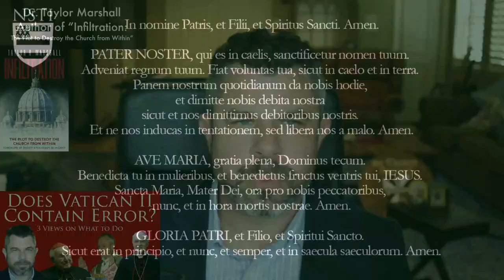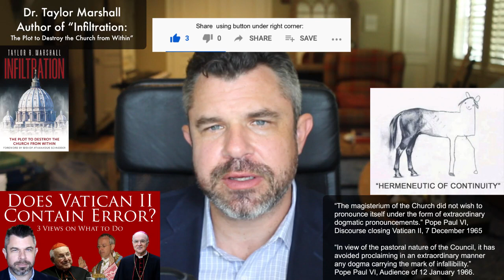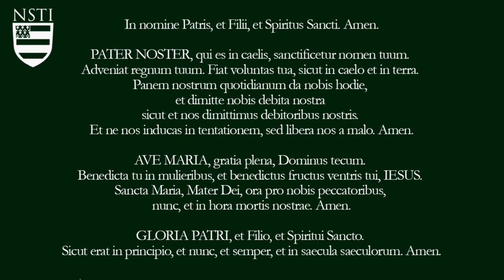Does Vatican II Contain Error? 3 Views on What to Do: Viganò, Schneider, Brandmüller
This week than 50 priests, scholars, journalists, and Catholic leaders published an Open Letter to Archbishop Carlo Maria Viganò and Bishop Athanasius Schneider, thanking them for their recent statements in which they discuss some problems of the Second Vatican Council's documents that might need a further evaluation and correction. The renewed debate about Vatican II has been cricitized by Cardinal Brandmüller. Dr. Taylor Marshall explains the problem texts in Vatican 2, and the three positions on how to move forward from there.